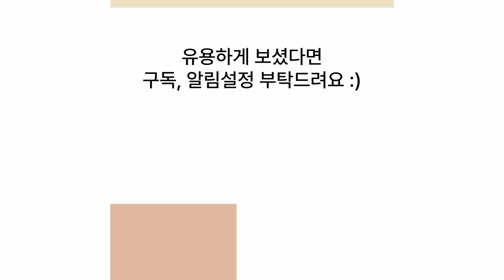여러분은 홍삼을 왜 드시나요?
홍삼이 면역력에 도움이 될 수 있다고 하잖아요. 기타 여러 기능성이 있는데요.
이번 어버이 날 부모님게 건강식품 선물로 드리려 준비한 더루트알지쓰리프리미엄을 제가 몽땅 훔쳐먹어 석고대죄하는 마음으로 동영상을 만들어봅니다.

홍삼관련, 제품관련 정보를 원하시면 참조해주세요.